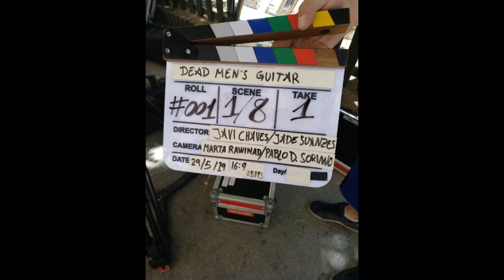Mike Stanley - Dead Mens Guitars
A video for Dead Mens Guitars from the 2019 album, Red Pink Purple Blue by Mike Stanley and filmed in Plaza Dos de Mayo, Madrid on 29th May 2019. Directed by Jade Suanzes and Javi Chaves of the CEV (Escuela Superior de Comunicacion Imagen y Sonido). Thanks to all the actors and production team.